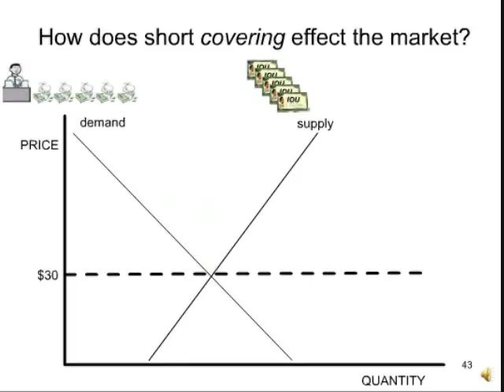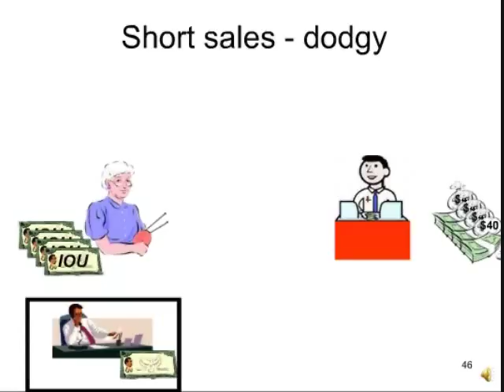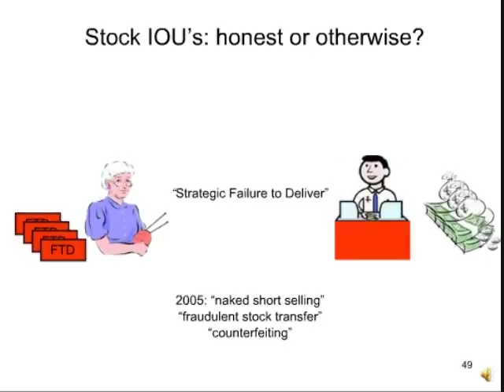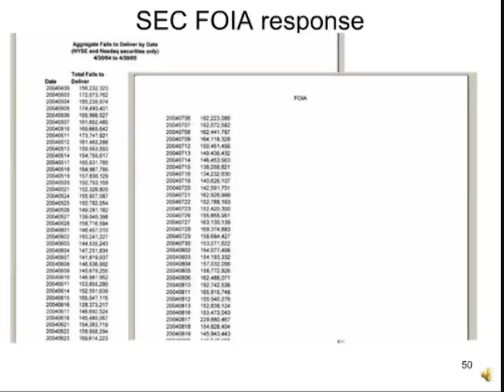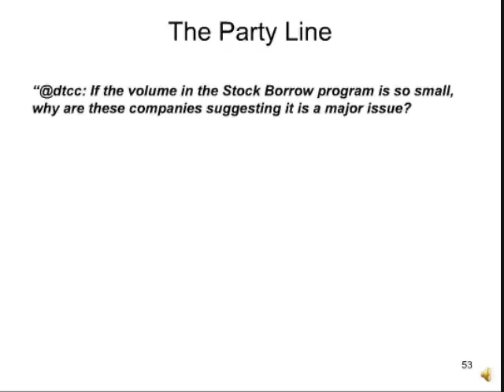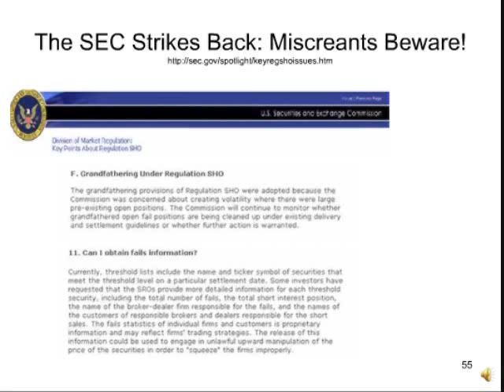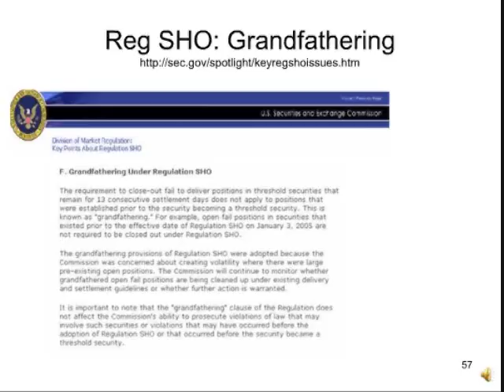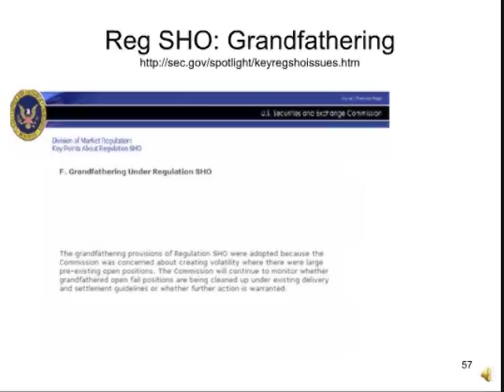Dark Side of the Looking Glass: Part 4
This presentation, created in 2006, launched the popular market reform movement. Overstock.com CEO Dr. Patrick Byrne explains illegal naked short selling, its roots and risks, in terms anybody can understand.